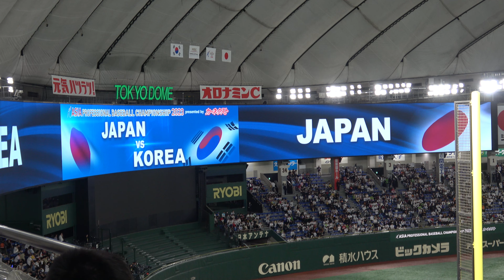【侍ジャパン2023】アジアCS 第2戦 監督・コーチ・選手紹介とスタメン発表 現地映像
アジアCS第2戦
日本×韓国
監督・コーチ・選手紹介とスタメン発表の現地映像です。